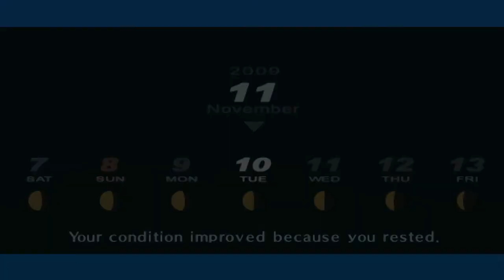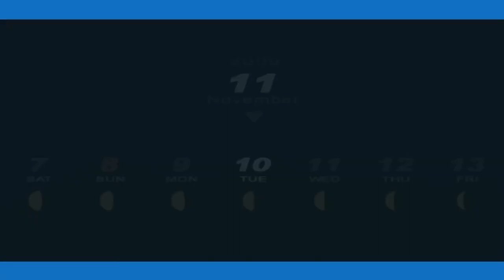Persona 3 Portable - 151 [11/7 - 11/10] Moon 08, Star 08, Ryoji transfers, Chariot 10, Fortune 08